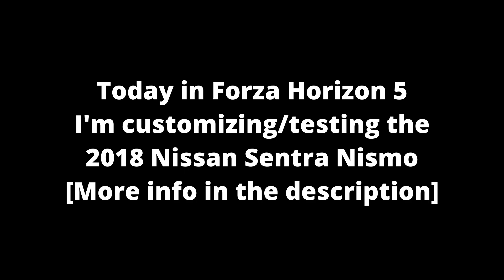[FH5] 2018 Nissan Sentra Nismo Customization/Testing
Today in Forza Horizon 5 I'm customizing/testing the 2018 Nissan Sentra Nismo
Notes:
The 2018 Nissan Sentra Nismo with a R35 GT-R Motor with 1000HP is.
Link for the Color Sheet I use:
Intro: 0:00 - 0:01
Stock Vehicle 1/4 Mile Drag: 0:02 - 0:35
Stock Vehicle Race: 0:36 - 5:07
Customization: 5:08 - 7:50
Customized Vehicle 1/4 Mile Drag: 7:51 - 8:18
Customized Vehicle Race: 8:19 - 11:42
Outro: 11:43 - 11:48